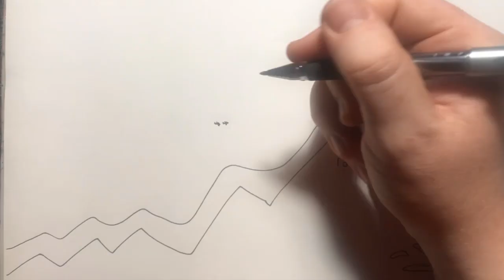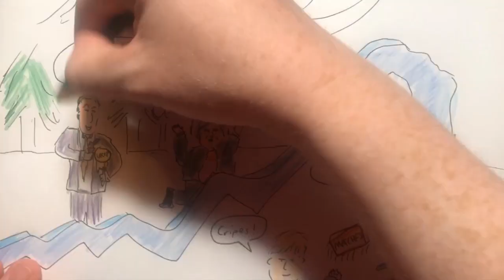2018 July 29 - Fires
News summary for a week in which a bunch of wildfires were burning and little else happened